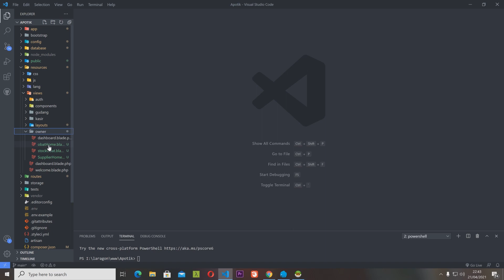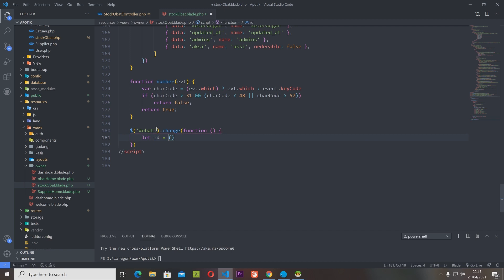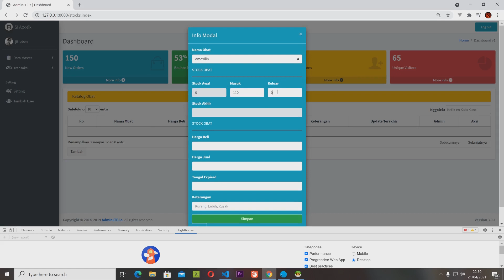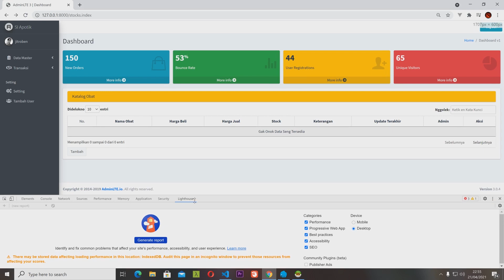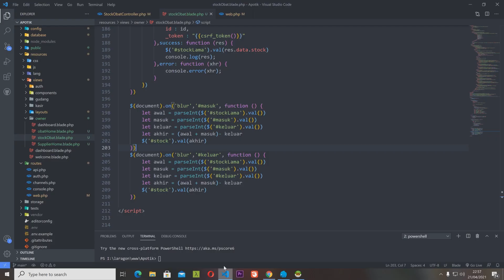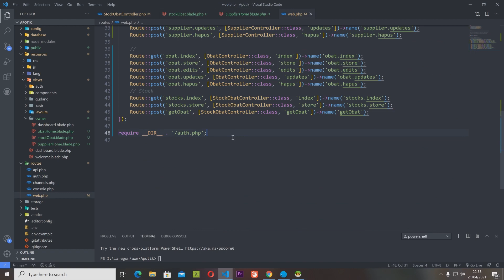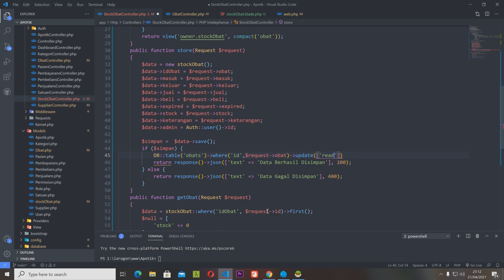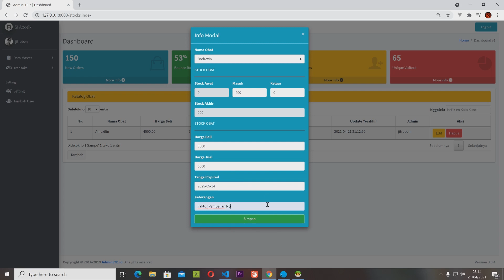Part 7 Pembuatan Aplikasi Apotik Dengan Laravel # Membuat Form Dinasmis pada form input Stock Obat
pada video part ke 7 akan di jelaskan caram membuat form yang dinamis menggunakan ajax, berupa event onBlur pada form input dan onChange pada select, dan aritmatika sederhana

Hai teman2 teman ikuti seri pembuatan aplikasi di atas,

Laravel 8
aplikasi laravel 8
crud laravel 8
Multi Auth Laravel
login multi user pada laravel
laravel mutli auth
Laraturst
Laravel 8
Yajradatatbles
datatables serverside
adminlte3
toastr
Aplikasi apotik berbasis web
inventaris barang
source code gratis
aplikasi berbasis web
a[likasi apotik berbasis web
aplikasi apotik
Sistem informasi apotik